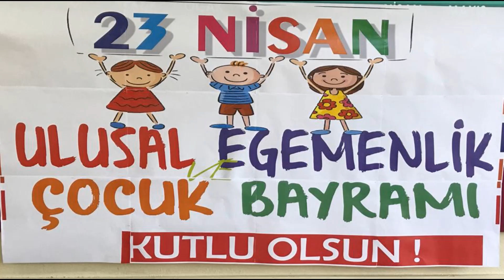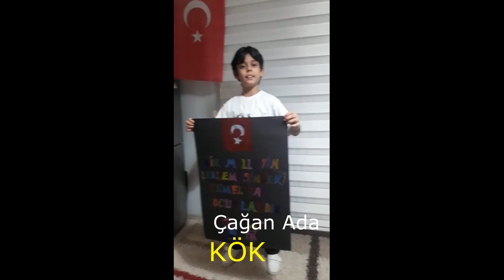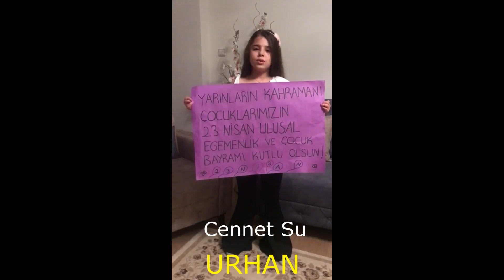Özel Akhisar Koleji 3/C Sınıfı 23 Nisan Etkinliği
Özel Akhisar Koleji 3/C Sınıfının  23 Nisan Klibi